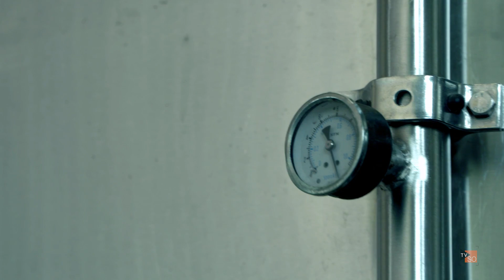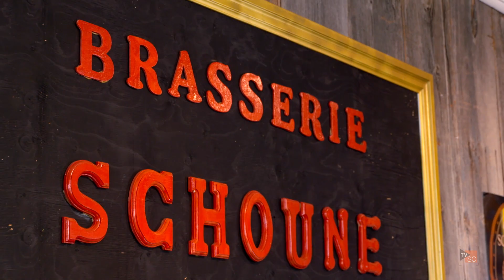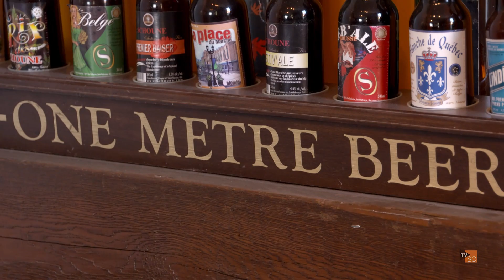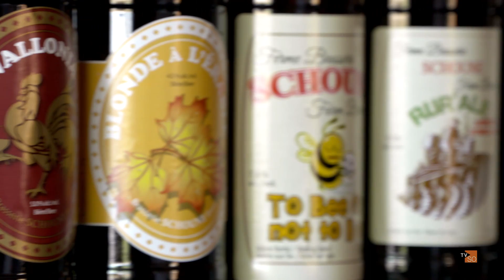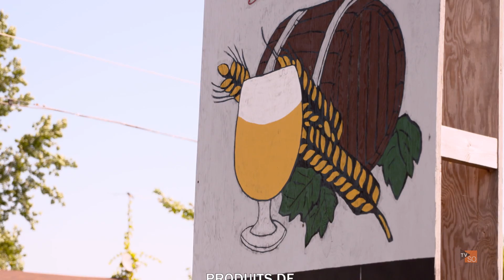Produits de chez nous - EP09 Brasserie Schoune (18 novembre 2015)